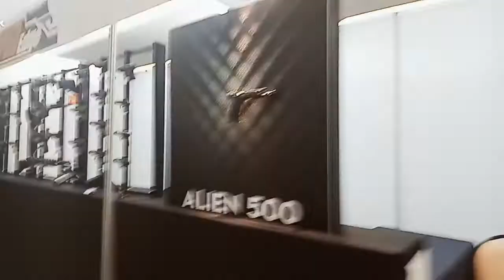Inside Defense Arm and Sporting Show Opening 2019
So Many People - 27th Defense and Sporting Arm Show 🔫